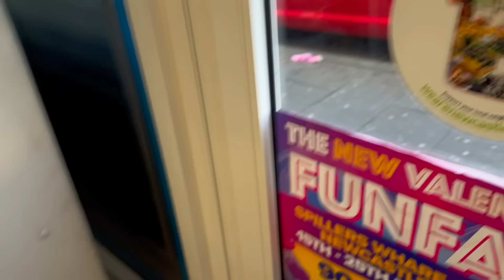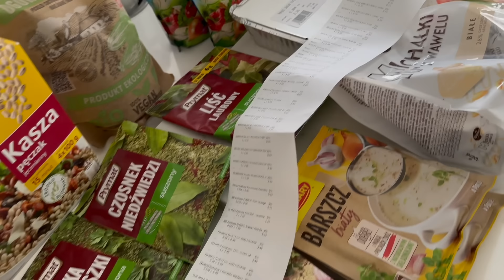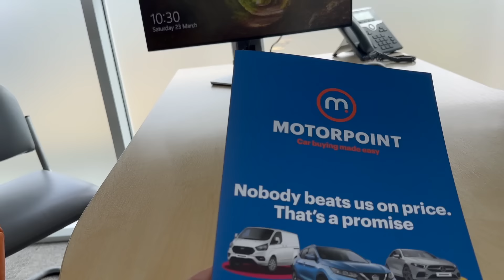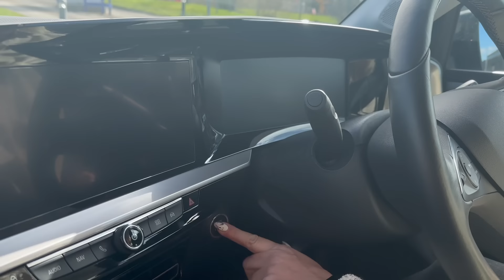ODBIERAM NOWY SAMOCHÓD | MOKKA ELEKTRYCZNA OPEL | ZAKUPY W POLSKIM SKLEPIE DŁUGI RACHUNEK | VLOG UK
Mokka elektryczna ⚡️ vlogi:
- SPOSOBY ZAKUPU AUTA NA RATY W ANGLII | OPEL MOKKA ELEKTRYCZNY | ODPOWIADAM NA WASZE PYTANIA| VLOG UK